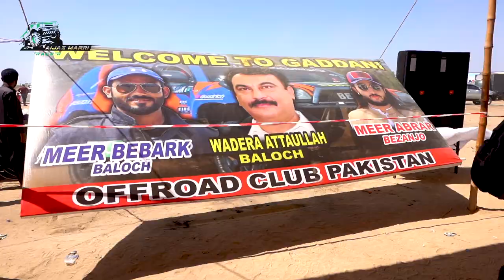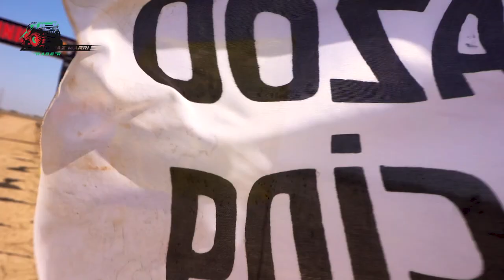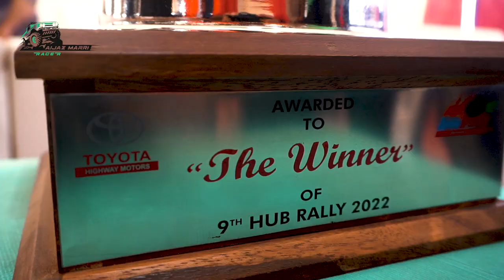HUB RALLY 2022 Champion 🏆 AIJAZ Marri Racer